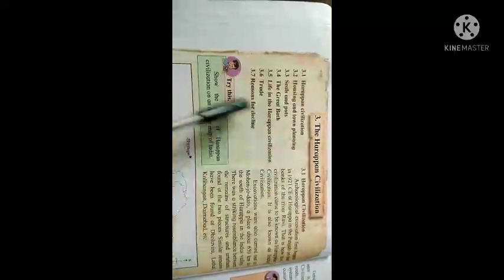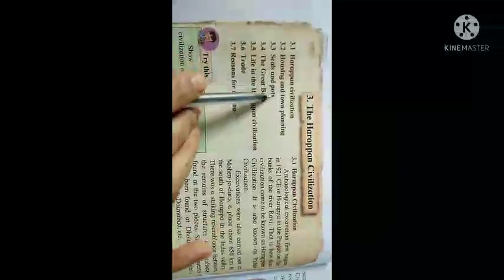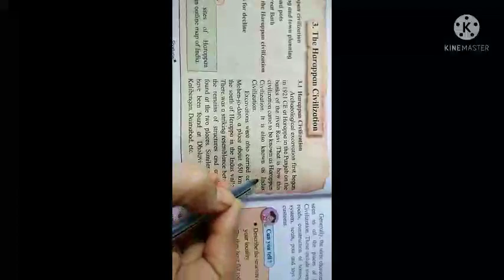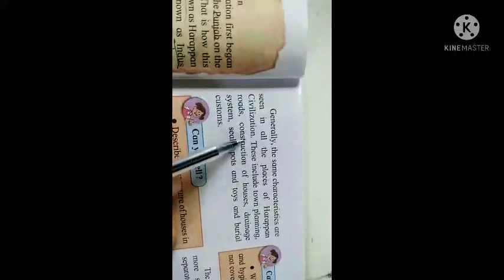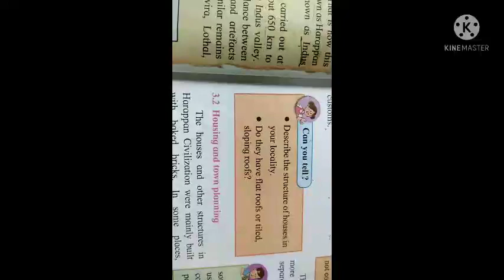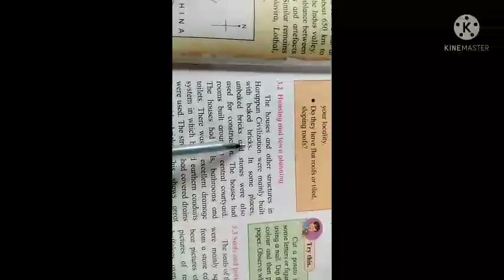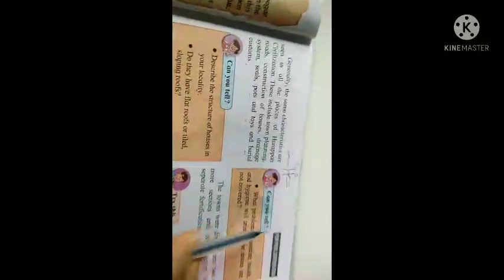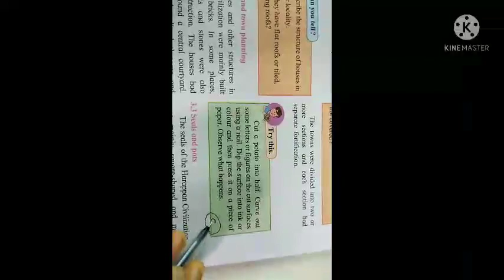CLASS VI (HL) HISTORY, LS. NO. 3, THE HARAPPAN CIVILIZATION (PART-1)